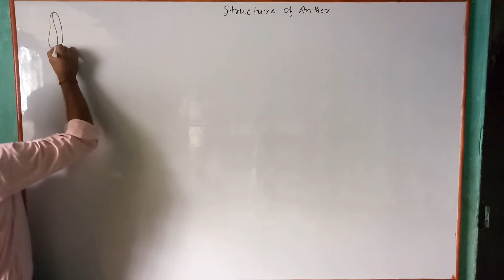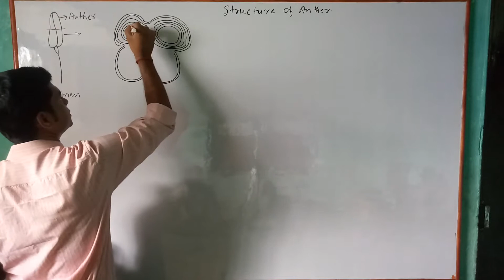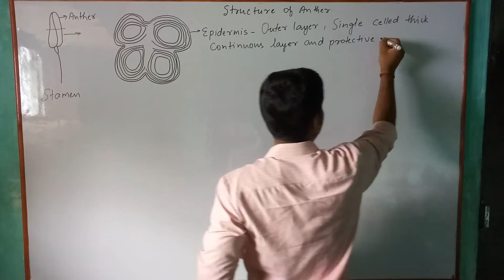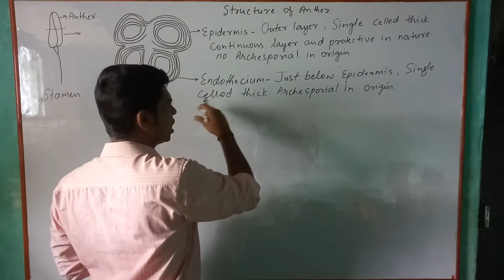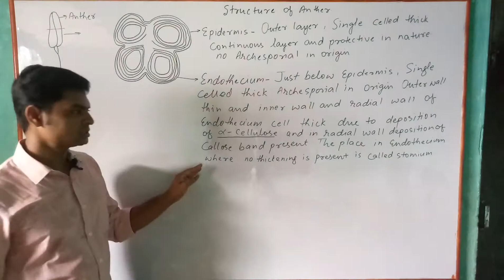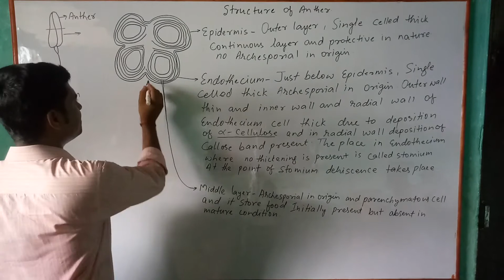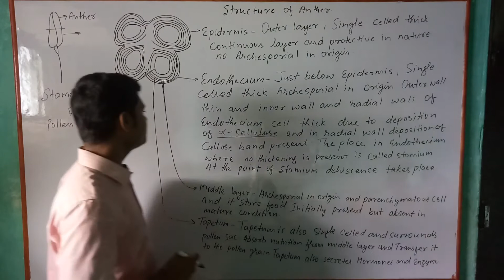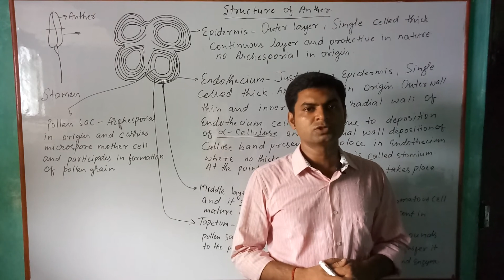Plant Reproduction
Structure Of Anther